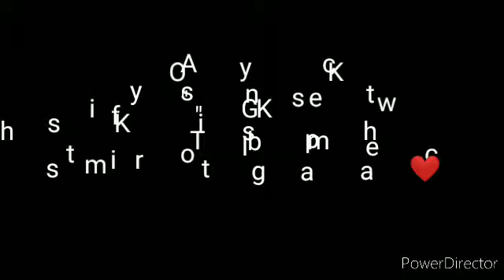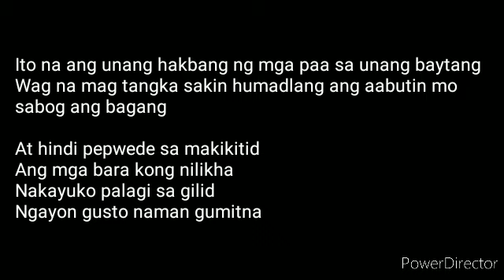"KATOK" Unofficial lyric's video by GKmc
Recorded feb 2020
Thugs music record
Artist : GKMC
Las piñas represent